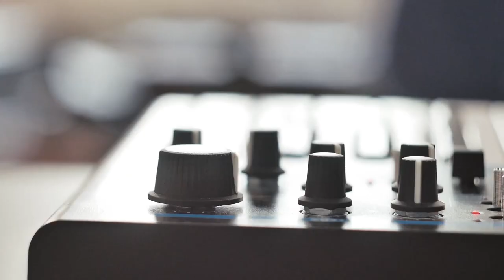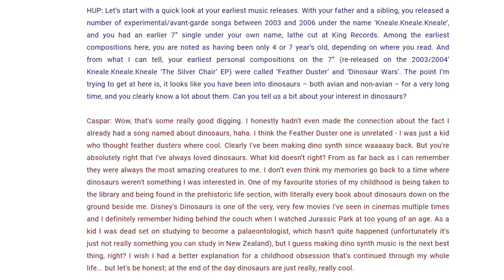What is Dino Synth?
Over the last few weeks, some have asked me to look into a sub-genre of music known as Dino Synth, due to its obscurity. This would send me down a short little path towards the underground world of darker music.
Watch some of my other stuff here!
A new subreddit has been made for the Quintaglio Ascension Trilogy! Check it out here if you're interested: